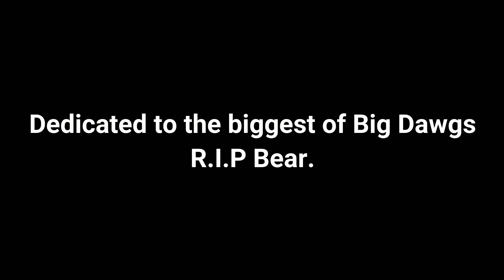What We Can See??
I finally got past the anxiety of breaking out the snorkel and getting out there. I hadn't done any snorkelling for about 5 years and I would always say if you're going to do it take someone with you. I didn't have that option, so I had to keep my wits about me and it was mission on. It was actually very sad to see just how damaged the state of the coral was in this spot. The was some living coral and also a sign saying 'Don't stand on the coral' but in the same breath the designated way in was via walking on the remains of coral. Maybe it's just me but surely in today's world there could be a better way.

A massive thanks to @Mashup50 !!!
For the tracks used in this vlog:
Mind set on you
Happyness